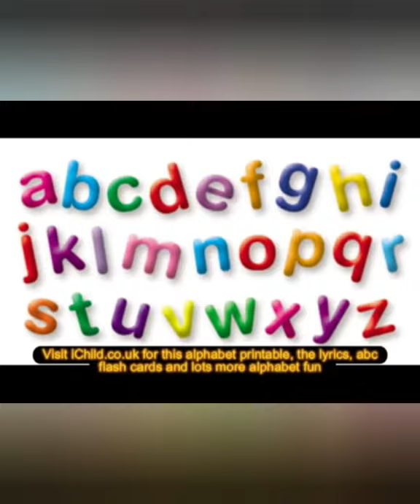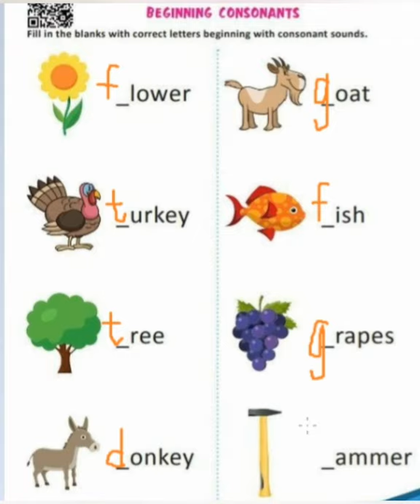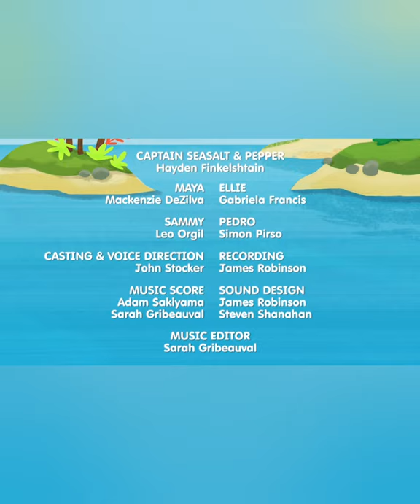LikoSvit) English Alphabet marathon in 26 days. Letter Ww.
Learning letter Ww.